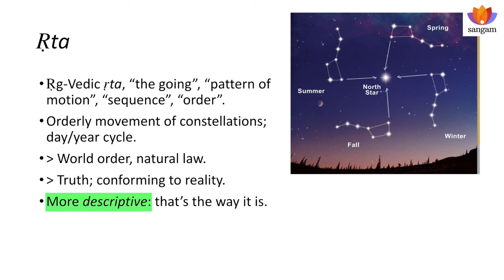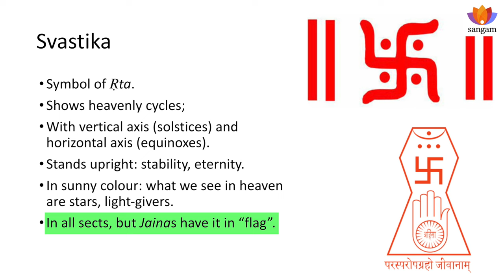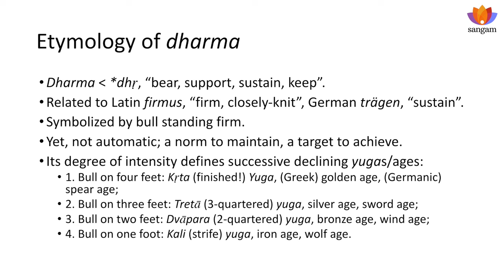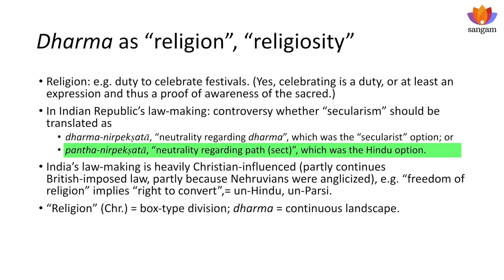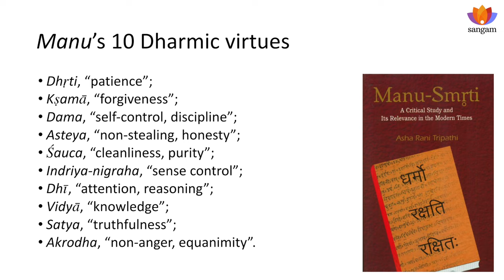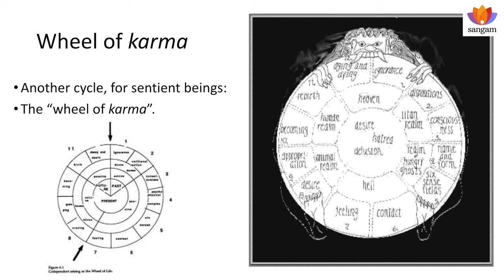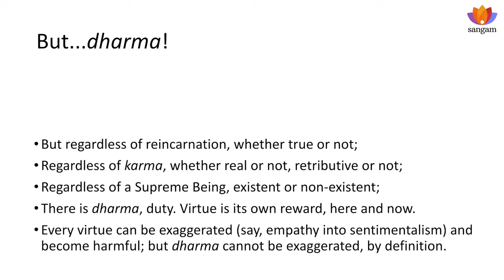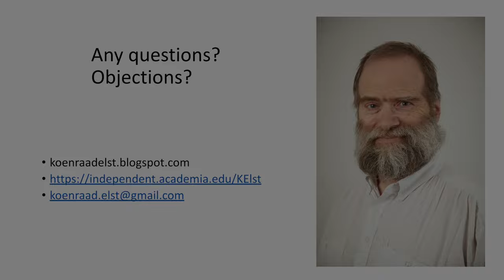Bhartiya Chaturashram: Historicity And Extrapolation | Dr. Koenraad Elst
The metaphysics of Sanatan Dharma emerged out of the various dimensions of Bhartiya Civilisation and is at the same time unique and universal. One of these facets that are reflected in the traditional culture is the notion of 'Chaturashram', which we all are well aware of, consists of 'Dharma', 'Artha', 'Kama', and 'Moksha'. But to look at it from a purely academic point of view opens up a platform for the critical analysis of these words and their deep meanings. For example, the origin and the semantics of 'Artha' are very different from our regular knowledge; which is in a nutshell the eternal truth of the natural order, or the natural law. But that's not all. There is more to its historicity.
 What is the true understanding of 'Dharma'? What are the dynamics of Karma, Yuga, Moksha, or Yog? We will find our answers and more in this engaging presentation.

About The Speaker:
Dr. Koenraad Elst is a Belgian Indologist with a Master's in Indology, Sinology, and Philosophy followed by original fieldwork in BHU and a Doctorate on Hindu nationalism. One of the few Westerners actively defending Hinduism, he is known for his blunt and objective views.

Topics covered:
0:00:00 Historic Attempts for Translation of Dharma
0:01:06 Introduction: Dharma And Moksha In the Global Sense
0:02:13 Artha: Truth of World Order, of Natural Law
0:04:26 God Varuna is the personification of ‘Artha’
0:06:45 Legendary King Arthur: A Name Originated From “Artha”
0:09:19 God Varuna as ancient Iranian Ahura Mazda
0:12:06 Aditya And Zodiac Signs: Significance of The Number 12
0:13:09 Swastika: Main Symbol of Artha
0:18:52 Sri Chakra; Sadyantra
0:21:58 Dharma: An Etymology
0:23:25 Yugas: Analogy of The Dharmic Decline Through Ages
0:27:46 Conventional Meaning: The Inclusiveness of Sanatana Dharma
0:33:01 Analyticity of Dharma: The Two Dimensions
0:33:12 The Vertical Definition of Dharma: All For The Whole, Relation to The God
0:36:19 The Horizontal Definition of Dharma: Ethics
0:38:13 Living by Dharma
0:41:23 The Anglicised Political System of India: Christian Influence on The Constitution
0:44:23 Misappropriation of Dharma
0:46:26 1971 Bangladesh Liberation War: A Dharma Yuddha
0:48:35 Dharma for Dos And Don'ts
0:49:19 Visesha Dharma or Swadharma
0:49:56 Samanya or Sadharama Dharma: Universal Ethics And Festivity
0:54:08 Words Correspond to ‘Dharma’ in Different Cultures
1:03:08 Wheel of Karma
1:14:46 Moksha Through Yoga
1:23:38 Parallels of Yoga Outside India
1:25:30 Conclusion: Distinctness of Self Realisation from Love